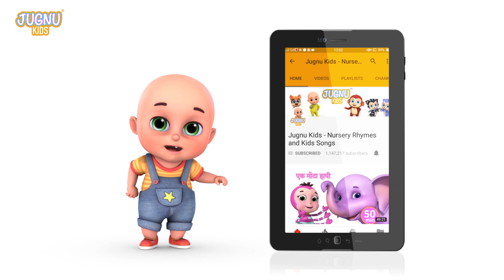🎃 Spooky Bus Fly | Wheels On The Spooky Bus + More Nursery Rhymes For Kids & Halloween Songs 2023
🎃 Spooky Bus Fly | Wheels On The Spooky Bus + More Nursery Rhymes For Kids & Halloween Songs 2023 | Halloween Bus

Finger Family,
Bingo,
Have You Got a Sunshine Smile,
Hokey Pokey,
Musical Instruments Song,

halloween costumes,
halloween ideas,
halloween kids,
halloween costume,
halloween day,
halloween makeup,
halloween for kids,
halloween party,
halloween meaning,
halloween dress,
when is halloween,
halloween costume ideas,
halloween date,
halloween kids makeup,
makeup for halloween,
happy halloween,